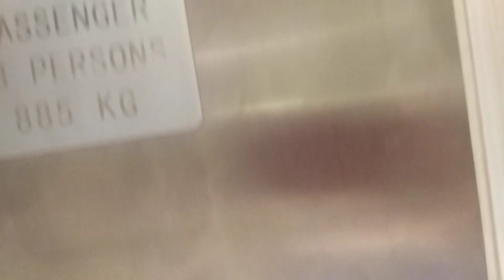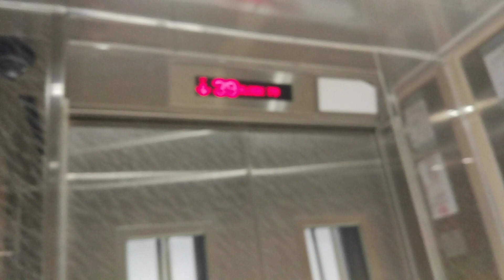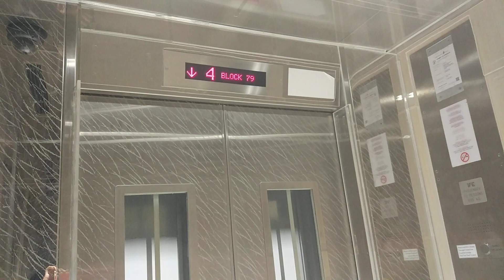Block 79 Dawson Road IFE Elevator Lift B